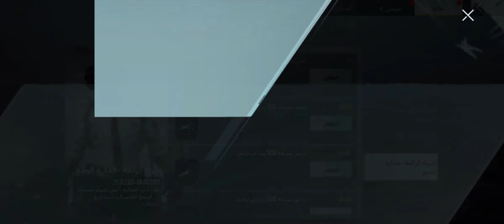من هو افضل لاعب ببجي في الوطن العربي